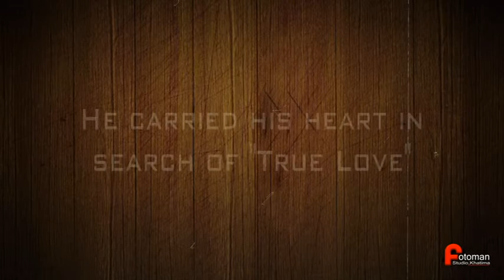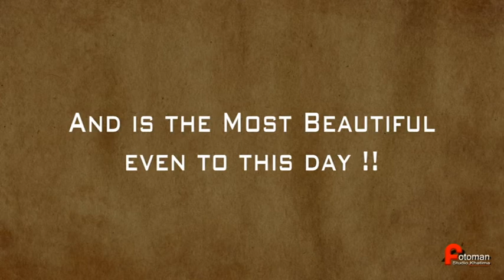Golden Marriage Anniversary 2k19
Fotoman Khatima